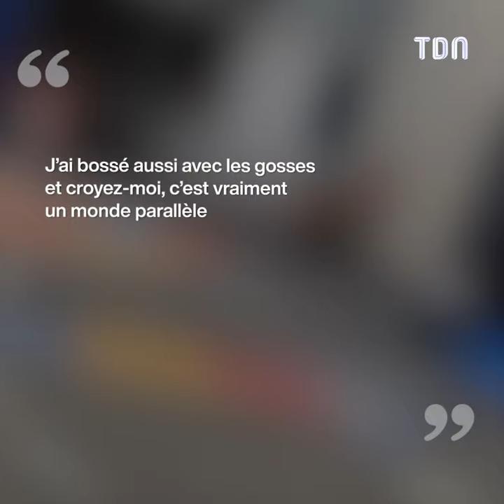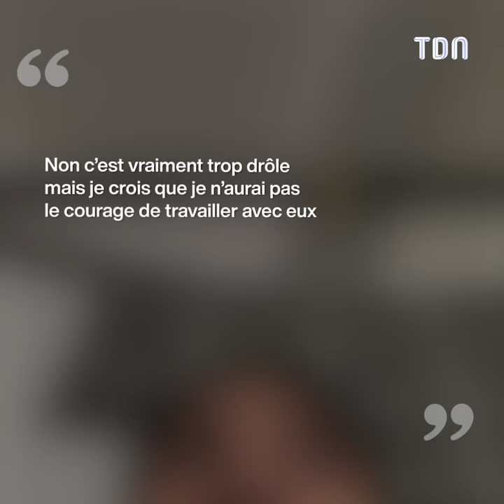Les enfants sont sans pitié avec lui ! 😂